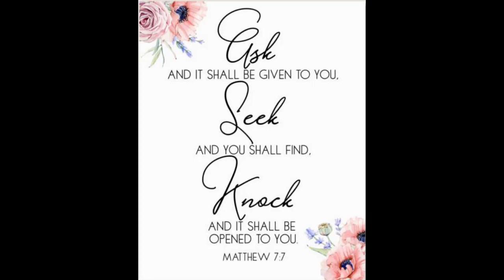I Gained 1000 Subscribers In Just One Month | Testimonials | Tips and More